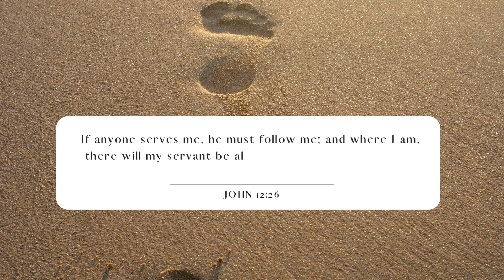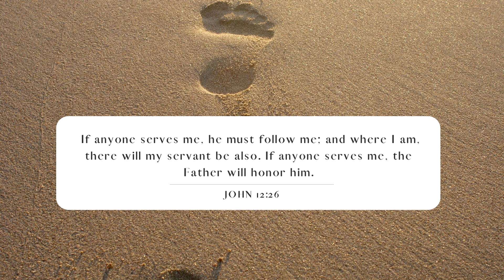Thought of the day: John 12:26